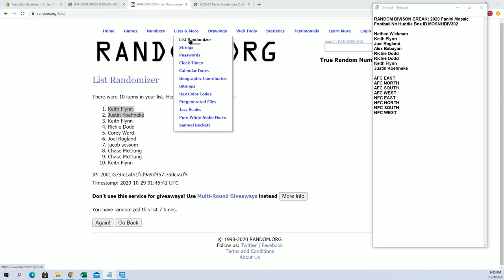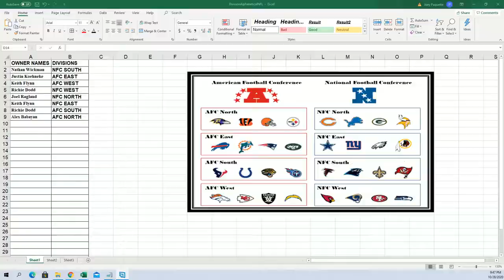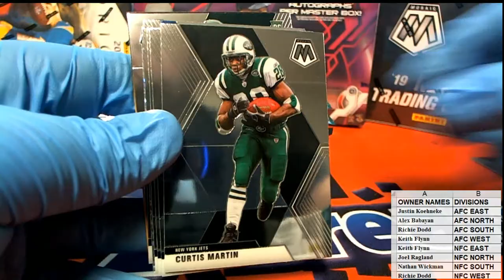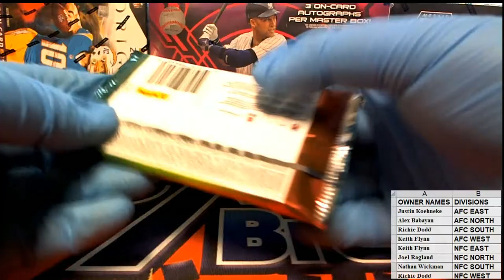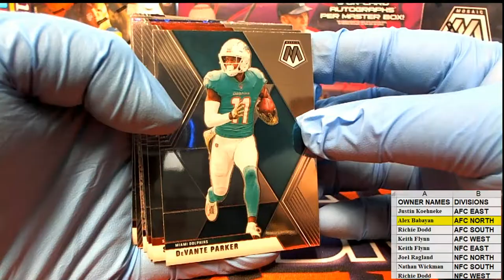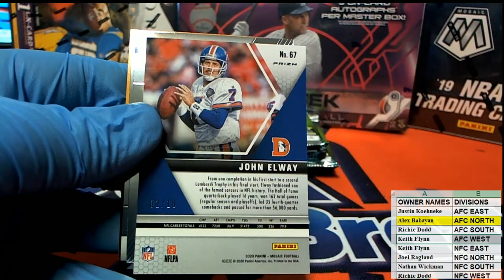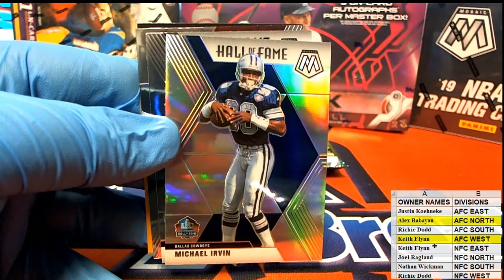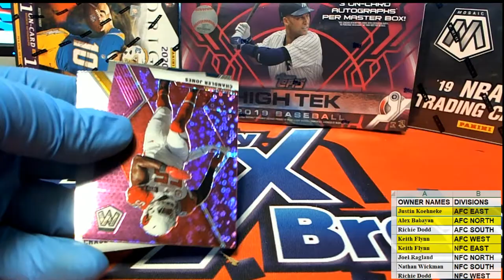2020 Panini Mosaic Football No Huddle Box ID MOSNHDIV302